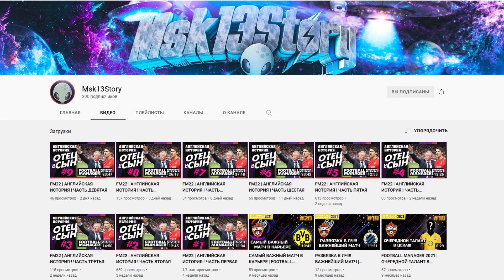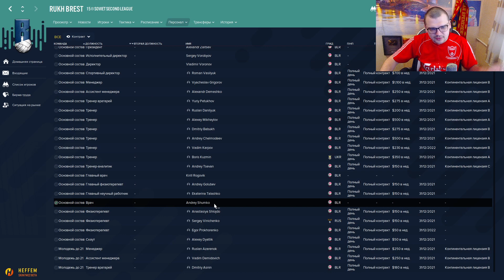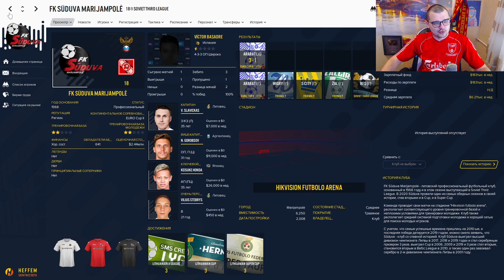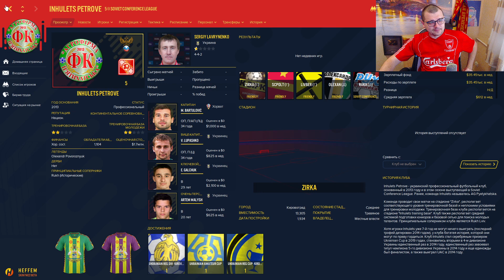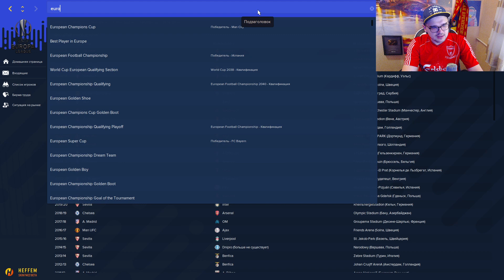ЧЕМПИОНАТ СССР В FM 22 ВСЕ КОМАНДЫ БЫВШЕГО СОЮЗА В ОДНОМ ЧЕМПИОНАТЕ FOOTBALL MANAGER 2022